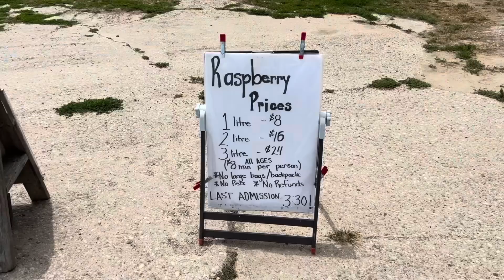Downey's Farm | Picking Raspberries | Ontario Farm Tour | Caledon Brampton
📞 Contact Maninder Singh Mangat (REAL ESTATE )